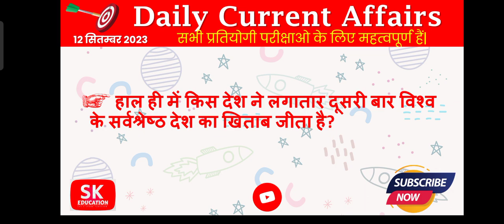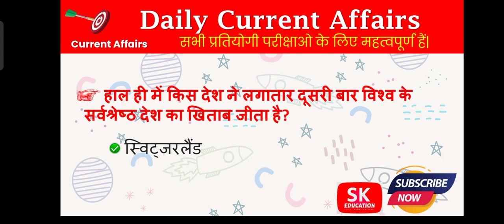12 September 2023 Current Affairs | Current Affairs Today | Daily Current Affairs (43)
12 September 2023 Current Affairs | Current Affairs Today | Daily Current Affairs (43)

More Trending GK Questions
current affairs
current affars by ashish gautam
current gk